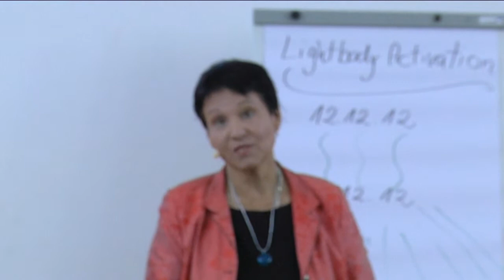Lightbody-Aktivierung, World-Event - Ascension Hearts and Earth, Live-Aufnahme München 12.12.2012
Lightbody-Aktivierung
 und World-Event -- Ascension Hearts and Earth.
Live-Aufnahme München 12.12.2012  mit Rosina Kaiser

Lightbody -- Aktivierung 1.0 -- Das große Abenteuer des Aufstiegs -- Der Beginn.
Aktiviere Deine neuen Schöpferzentren des jetzt sich installierenden kristallinen Lichtkörpers.
Seit 1997 schon fließen die neuen Energien zur Aktivierung des neuen Lichtkörpers auf die Erde.
Das World-Event 12.12.12 -- Herzensenergie-Verbindung und Aufstiegs-Aktivierung für die Menschheit und die Erde.
Dieses mystische Datum war lange vorhergesagt und an diesem Tag verbanden sich in vielen Events rund um die Erde, viele erwachte spirituelle Gruppen. Um der Erde genau *den* Schub zu geben und die energetische Erdachse auszurichten auf den hochfrequenten energetischen Transformationsstrahl aus der Zentralsonne. Und dies in Verbundenheit und der Schöpferpräsenz der Energiestrahlen aus den Herzen der erwachten Menschen. Ein Ereignis und eine Energie, die an diesem Abend zu einer sehr intensiven aktivierenden, heilenden Meditation führte und von niemandem zuvor je so erlebt worden war.
Das Ereignis wurde live ins Internet gestreamt und hatte rund um die Erde an die 1000 Teilnehmer. Ein Ereignis der Sonderklasse -- von dem bis heute die Teilnehmer noch begeistert berichten.
Jederzeit kann nun über diese DVD die Energie neu erlebt werden. Die Lightbody-Aktvierung incl. der Heilungsmeditation kann immer gerne wiederholt werden. Es führt ein jedes weitere mal zu einer erweiterten Wahrnehmung, zu gesteigertem Wohlbefinden und einer Lichtflutung der höchsten Art für die Zellen, den Geist, die Seele und den Körper. Zusätzlich verbindet sich jedes mal aufs Neue die Herzenergie mit dem großen Energiefeld des Oneness -- der Einheit allen Seins und stellt dies wiederum der Erde, unserem Heimatplanetenwesen Gaia zur Verfügung. Sei Teil dieser Energie und dabei, bei der Mission Erde, auf die Du vor langer Zeit gekommen bist. Denn dazu bist Du hier. Sei dabei:
und World-Event 12.12.12 -- Herzensenergie-Verbindung und Aufstiegs-Aktivierung für die Menschheit und die Erde.

Vortrag + Meditation = 2 DVDs zusammen 190 Minuten
Kaufen sie jetzt den Vortrag und die Meditation zusammen auf DVD in unserem Shop: